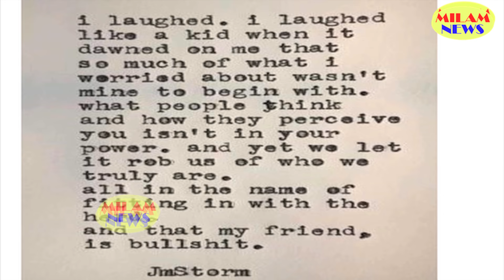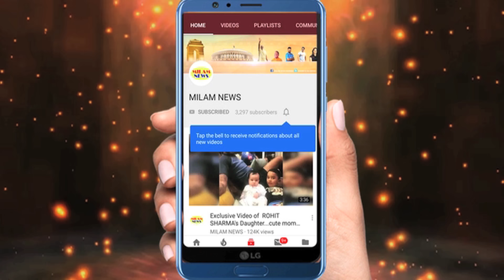रित्विक से ब्रेकअप के बाद आशा नेगी का बुरा हाल, पोस्ट पढ़कर डरे फैन्स